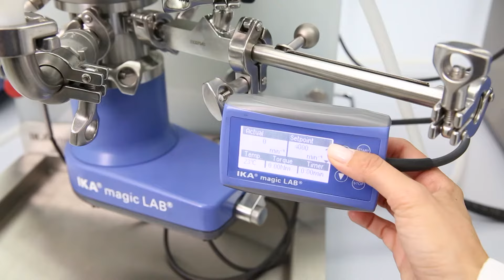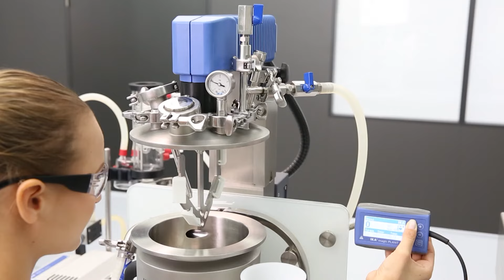IKA magic plant teaser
The IKA magic PLANT is a laboratory-scale batch processing plant for the batch mixing and emulsification of low-viscosity to only just still pourable masses. The magic PLANT by IKA is used for the mixing and dispersion of liquids, and of solids with liquids, for wet grinding and dissolution processes. Further information on the IKA magic PLANT processing system can be found as well as